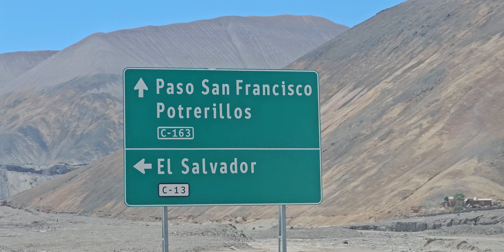Paso San Francisco,a 4748 msnm. l.chileno. ripio, precipicio, curva, cuesta, pendiente y dificultad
Después de 2 años de gestiones del Gobierno de Catamarca

Chile confirmó la apertura definitiva del Paso San Francisco

El ministro de Producción, Lisandro Álvarez, confirmó desde el Ejecutivo la normalización del cruce fonterizo.